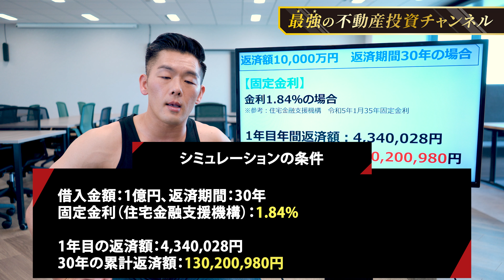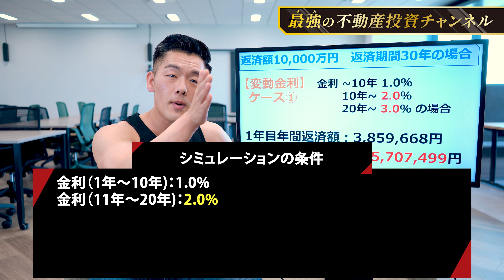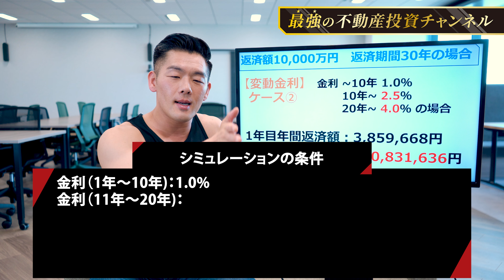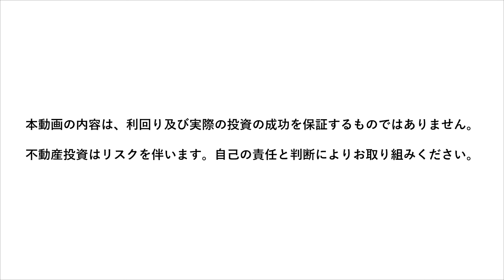【シミュレーション】固定金利と変動金利、お得なのはどっち！？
不動産投資において変動金利と変動金利では
どちらがいいのか悩む方が多いと思います。

今回の動画ではその答えをお伝えします！

‹PROFILE›
藤原正明（大和財託株式会社　代表取締役CEO）
昭和55年生まれ / 岩手県出身
三井不動産レジデンシャル株式会社を経て、収益不動産の売買・賃貸管理を行うベンチャー企業で実務経験を積む。平成25年に独立して大阪市内に大和財託株式会社を設立。資産運用プラットフォーム事業を展開中。お客様の経済的安定を実現する為、圧倒的顧客ファーストのサービスを提供する。趣味、筋トレ。

☆著書『収益性と節税を最大化する不動産投資の成功法則』

東京・大阪を拠点に、資産運用プラットフォーム事業を展開中。資産運用、税金対策、相続対策、事業安定、事業承継など、さまざまなお金の悩みを収益不動産で解決します。

■プライベート相談（LINE等でも可能・お気軽にお問合せ下さい）